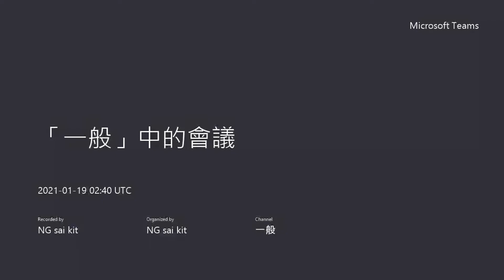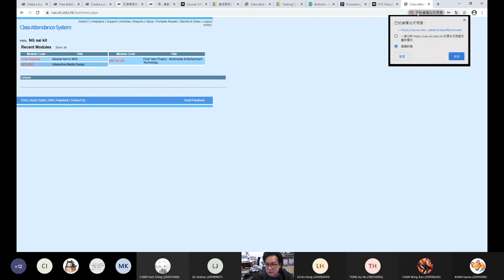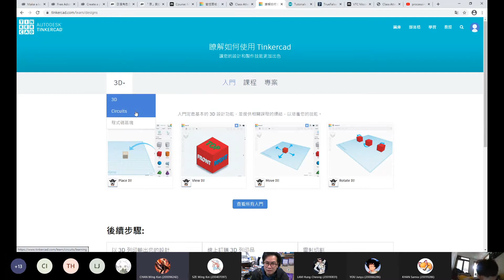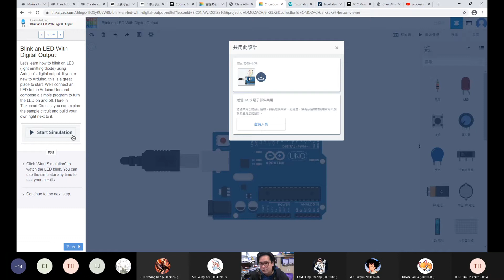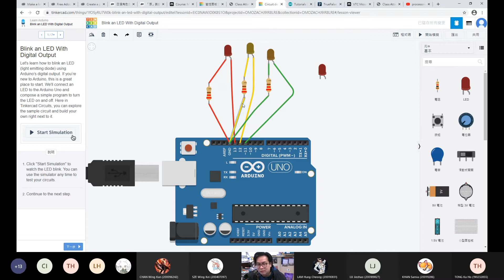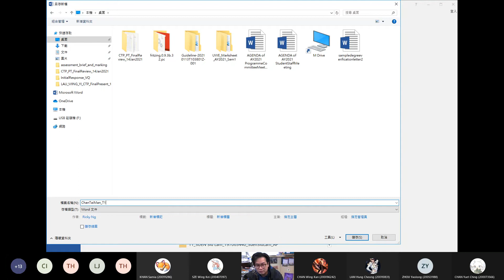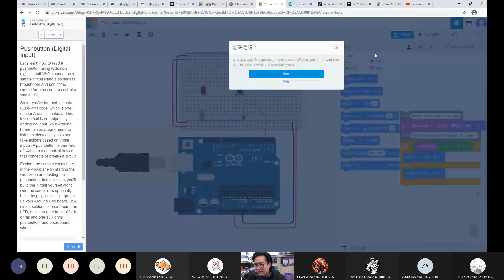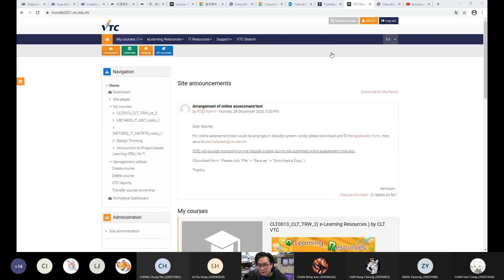MET4905 Interactive Media Design - Lecture and tutorial 1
19 Jan 2021
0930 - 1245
Conducted by Ricky Ng